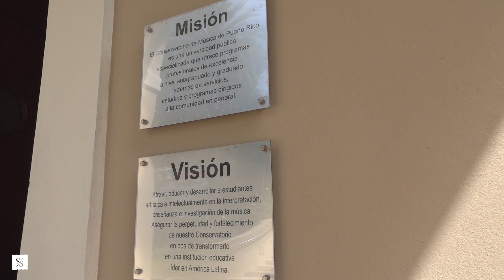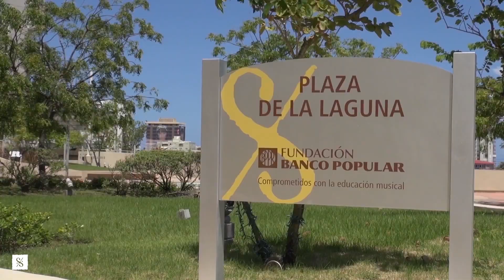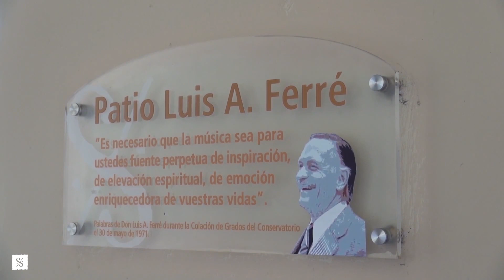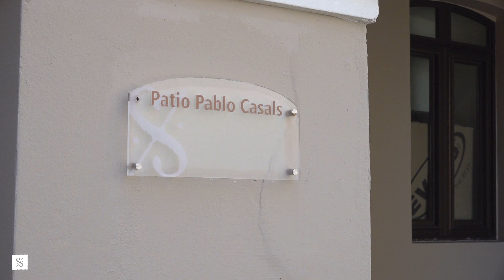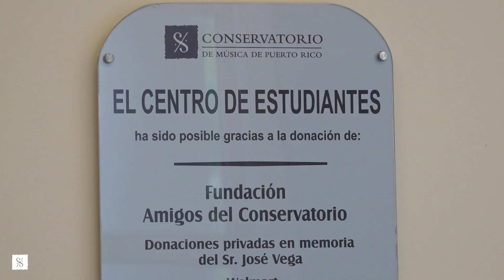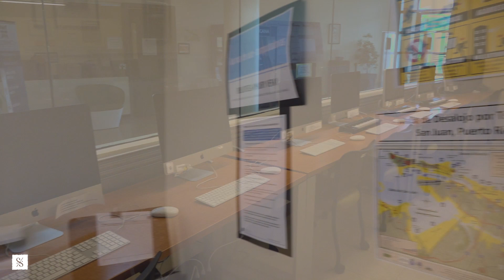Conservatorio de Música de Puerto Rico (Tour Virtual)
Ven a conocer nuestra historia, instalaciones y ofrecimientos académicos.

Con 32 programas de Bachillerato, siete Departamentos Académicos, Maestrías y Diplomas Graduados en 46 áreas de estudio, el Conservatorio se compromete con su misión en la educación de músicos profesionales por más de 60 años.

¡Bienvenidos al Conservatorio!